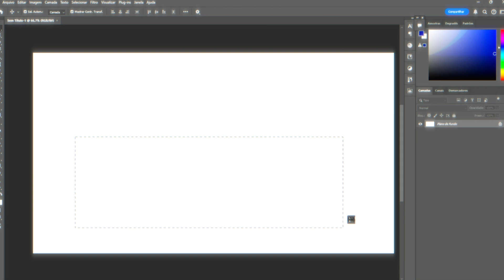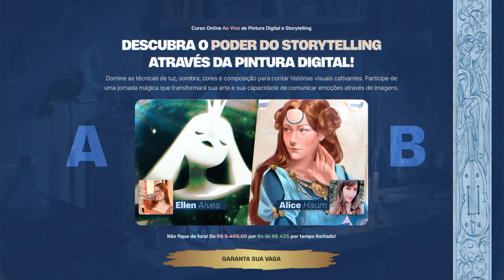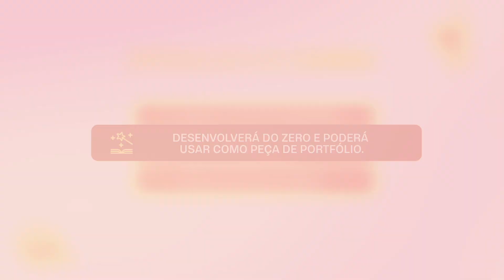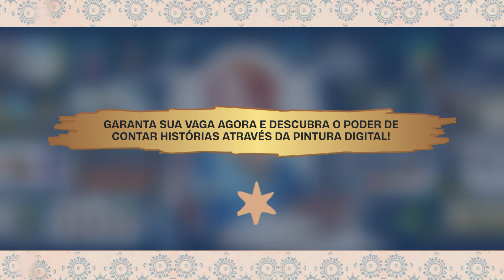Tudo o que você precisa saber do Curso de Pintura Digital e Storytelling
Aprenda Pintura Digital e Storytelling com este curso completo! Ministrado pelas artistas Ellen Alves e Alice Haun. Desde técnicas de desenho à projetos completos, com 2 aulas ao vivo por semana + tira dúvidas on-line no grupo da turma, domine a arte de contar histórias visuais envolventes.